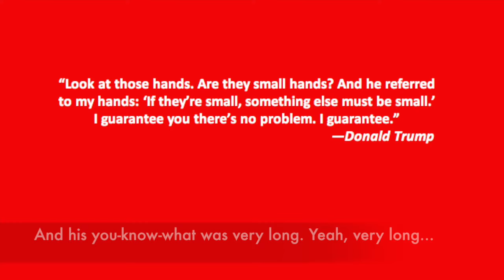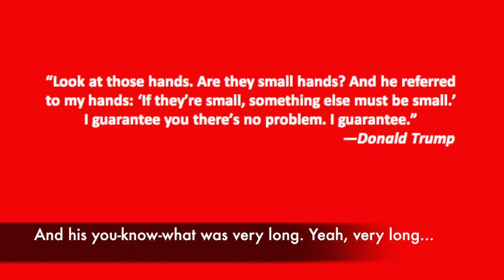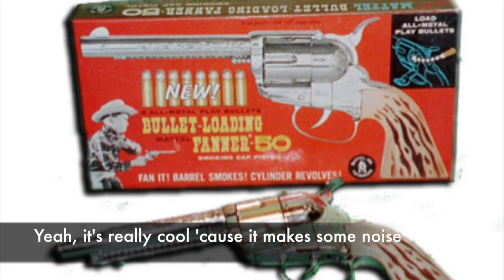It's Very Long, by William Wagner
Yet another song I wrote and recorded about Trumpland. This one focuses on Trump the military dude.